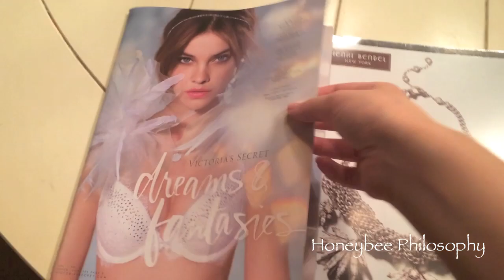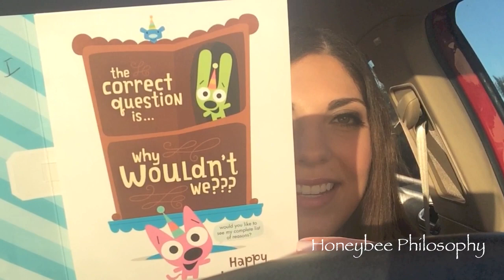Honeybee Vlog Cam: School, Shopping, Halloween Party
Vlog Oct 21-31, 2013
I didn't have time to edit a 2nd vlog this week, hope you enjoy this one! xo

✩ Save 10% on your SIGMA order with the code Nov2013